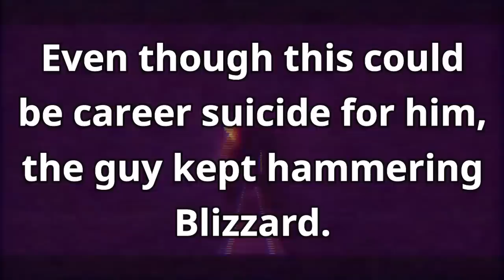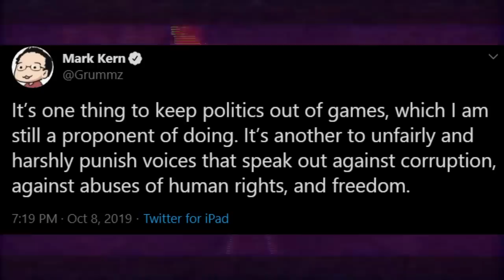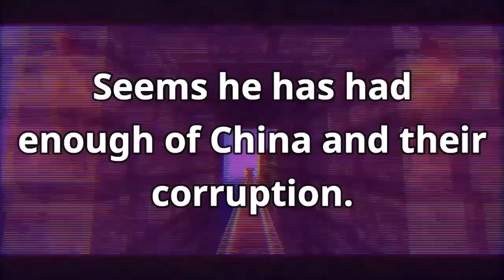World of Warcraft's Team Lead Joins